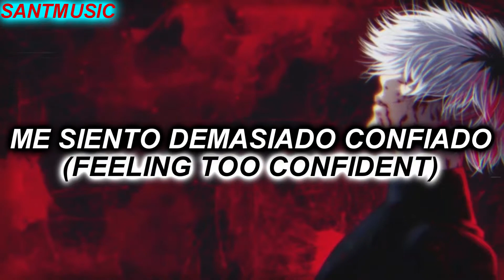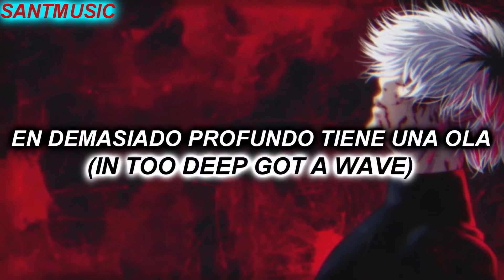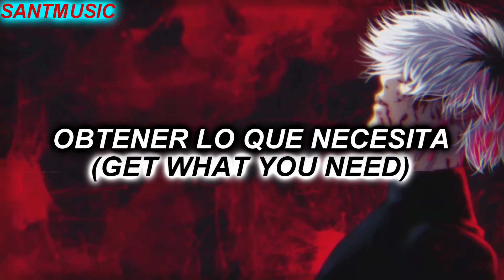Bazanji & NEFFEX - War // Subtitulada al Español y Ingles (Lyrics)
Lyrics:
Aye, aye
Tell ‘em I’m coming for everything
Nobody holding me back
I gotta battle my enemies, f*ck what they telling me
I put my team on the map
I’m getting tired of comparison, they be embarrassing
I be out leading the pack
I do not stay at the Sheraton
I be in president suites, they carry my bags
And all of my business boomin’
You give me any beat and Imma kill it
I don’t do no picking and choosin’
Feeling too confident, want it I’m coppin’ it
I’m never thinking ‘bout losing
Everyone doubting me, check my reality
Everything I do is proven
Family proud of me, all that I wanna be, I gotta
Take the place of my idols
Lead the way I don’t follow
They be tryna go viral
Now they Instagram models
Look inside and they hollow, aye
I be moving with a purpose
Levels deeper than surface
Manifest it, never resting
Got ‘em looking real nervous

I been goin’ hard, I been all in
I got people with me I can’t let down
I just gotta finish what I started
And I know it’s my time now
I’m goin’ to war
They want it bad but I want more
I be the greatest, ain’t no replacing
I know for sure
I’m coming for everything, they wouldn’t let me in
Break down the door
Nobody stopping me, I want it all

You cannot stop me
Imma pop in with my posse
Dropping bodies like an army
You can go hate me
Imma get mine and my plate feed
All my team eat on the daily, uh yeah
You cannot save me
In too deep got a wave that’s taking
Over this world earthquake I’m shaking
Everything up with the words I’m saying
The music I’m making
I make progress
You vs me that ain’t no contest, uh yeah
I’ll out work anyone I promise, uh yeah
If you hate don’t bring that drama, uh yeah
I got darkness
In my head, locked up and harnessed
I can do a little this and a little bit of that
Spitting hard with the facts
Hitting hard with the gas
And I constant attract, all the things that I lack
And I lead don’t slack, and I need that bag
Can’t breathe this gag proceeds to
Have a hold on me
I’ll break with teeth, so I can breathe
Have to believe, get what you need, uh